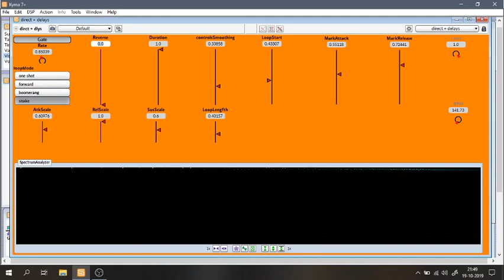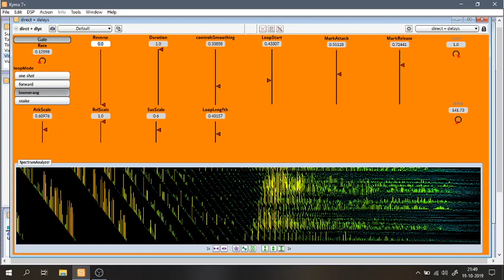Warped Drums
Snake warping. Roland Kuit - KYMA